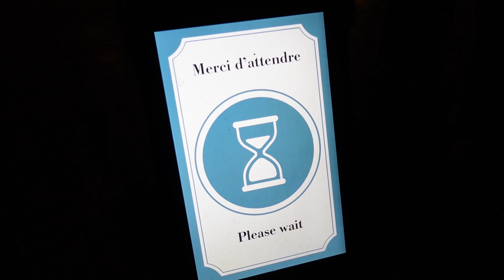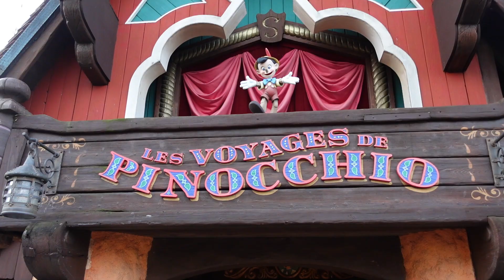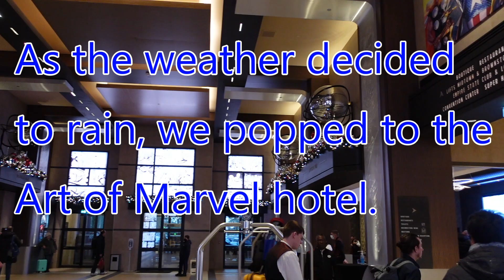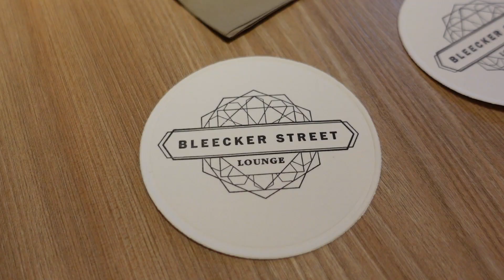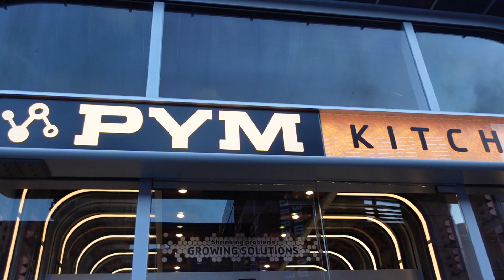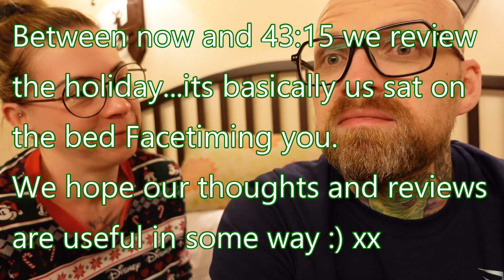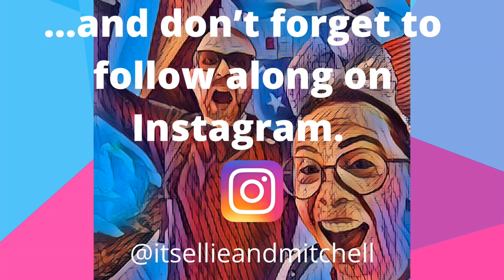BOXING DAY AT DISNEYLAND PARIS 2022 - BOXING DAY IN DISNEYLAND - PYM KITCHEN - ELLIE AND MITCHELL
Its Boxing Day in Disneyland Paris! Today is our last day the parks so the plan was to spend our time in both, soaking it all in, and enjoying whatever rides and snacks we could fit in.

Disneyland looked beautiful as ever during the Extra Magic Time, the castle and all the twinkly lights down Main Street was something we were so lucky to see with our own eyes.

The weather played its part today as we took some mid afternoon shelter in the Art of Marvel hotel, and then there is Pym Kitchen...it was absolutely amazing (and VERY filling).

After a brief goodbye in each park, we head back to the room for a post holiday recap and give our honest views of the last three days.

This is vlog three of three as we are in Disneyland Paris for Christmas Eve, Christmas Day and Boxing Day. We hope you enjoy this short festive series from us.

We hoped you enjoyed something a bit different from us (we are still going back to WDW in 2023 of course!)